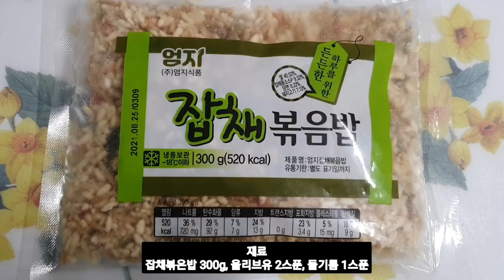3분 잡채볶은밥 만드는 방법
반갑습니다
강산들이구요
오늘은 간단한 잡채볶은밥을 만들어 볼께요.

재료
잡채볶은밥 300g,  올리브유  2스푼, 들기름 1스푼